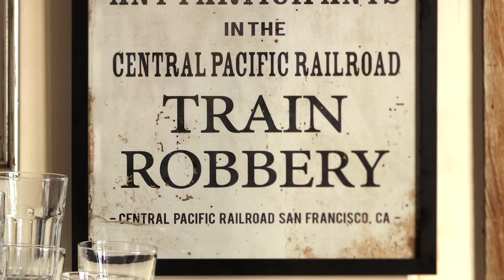Enjoy a Spooky Night of Poker with the Haunted Saloon Halloween Party Theme | Pottery Barn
Bring home the Old West for an adult Halloween party theme with Pottery Barn Expert Jeffery Moss. These frightfully fun Halloween party ideas are easy to create and sure to send a shiver down the spines of your poker buddies.

Get the party started with ghostly greetings at the door with Pottery Barn's skeleton door greeter, Mr. Bones. For Halloween party ideas that bring to mind the thrill of the Wild West, Mr. Bones is all gussied up in cowboy gear consisting of a fringed leather vest, hat and boots. He is seated among Pottery Barn's feathered crows that have picked those bones dry.

Just inside the door, we see a bar set up with whiskey sour served in a stylish drink dispenser from Pottery Barn. To add to the haunting Halloween party theme setting, the drink dispenser is placed on a saloon-style steer head stand, also from Pottery Barn. The backdrop for this fun Halloween party theme is created with Pottery Barn's framed vintage prints of train robberies and saloon advertisements. Personalize these Halloween party ideas by framing not-so-dearly departed ruffians in Pottery Barn's back gallery frames.

Gather at the poker table and belly up for some Western-style hooch and mixed whiskey drinks served in chalkboard glassware with moustache stir sticks to remind your guests who the Sheriff is of the county. Place some fixin's on the Ace of Skulls appetizer plates to get you through several hands of Texas hold 'em.

Host a fun poker night to celebrate Halloween spooky saloon style!

Serve snacks in style with the Ace of Skulls Appetizer Plates shown in this video:

Drink whiskey sour from this dispenser mounted on a steer head shown in this video:

Be inspired with these beautifully put together Halloween party ideas using Pottery Barn accessories: